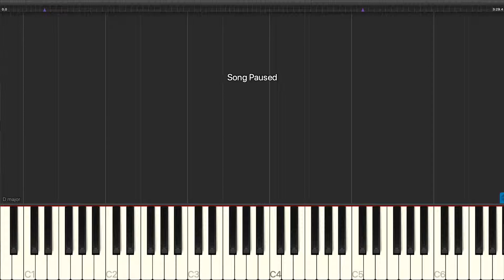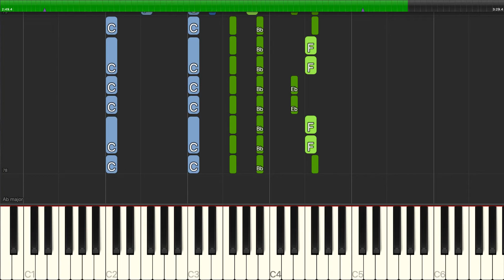Andrew Lippa - Morticia - Piano Backing Track Tutorials - Karaoke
Learn how to play Andrew Lippa - Morticia - Piano Backing Track Tutorials - Karaoke